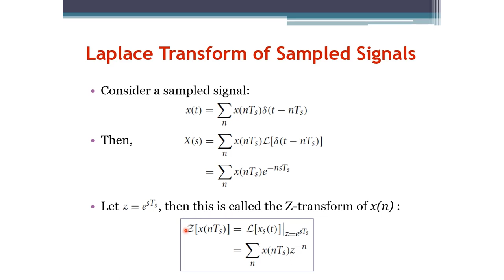Signals and Systems: Laplace Transform of Sampled Signals (Arabic Narration)